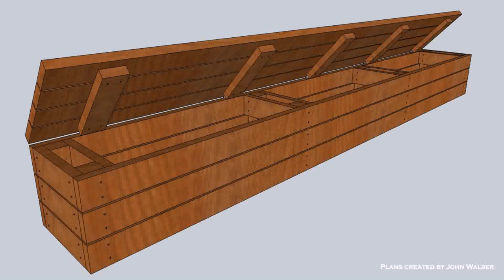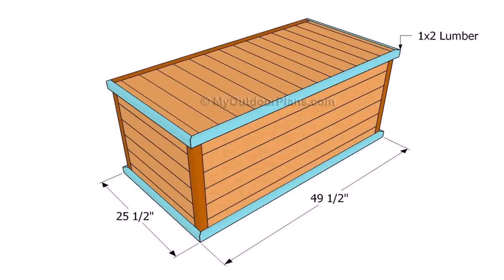How To Build An Outdoor Deck Box